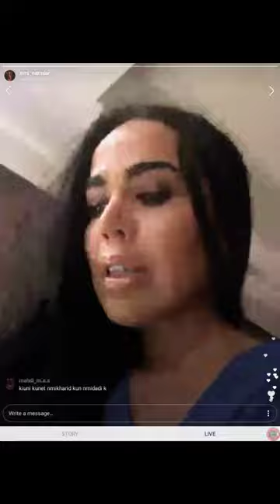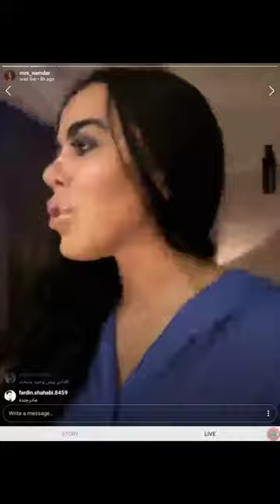Payam Sadeghian -خیانت پیام صادقیان به مینا نامدار Part 2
خیانت پیام صادقیان به مینا نامدار